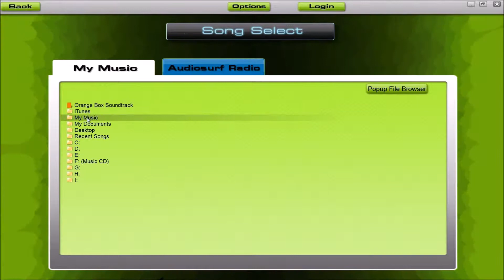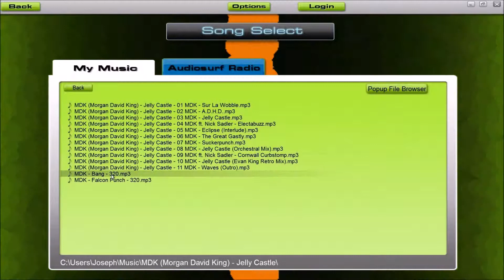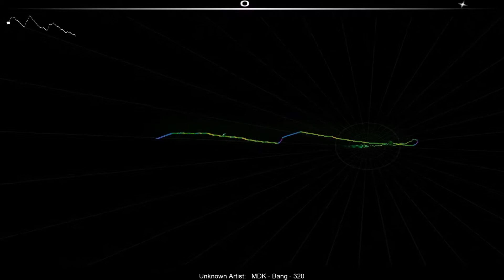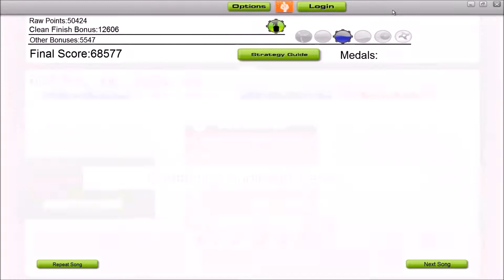oozz7 Attempts: AudioSurf